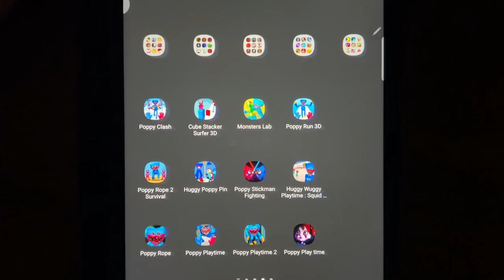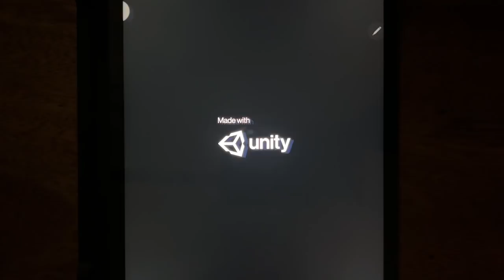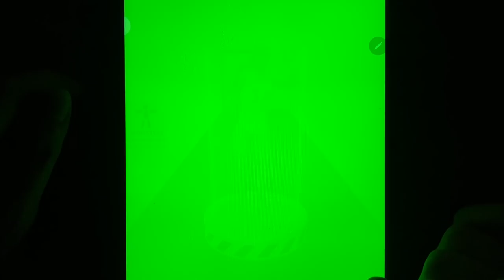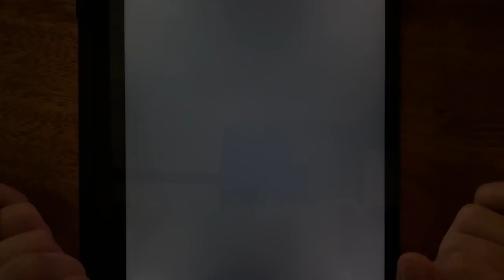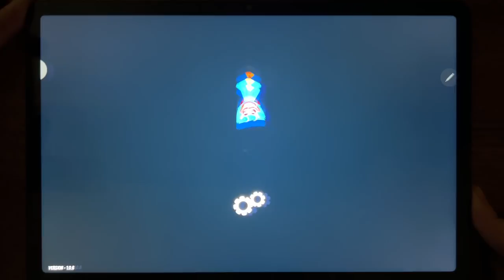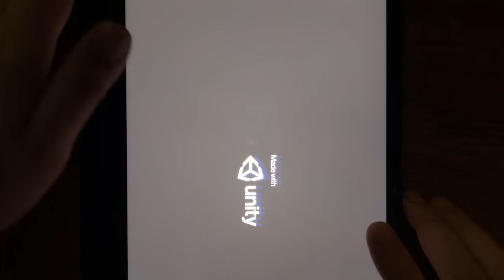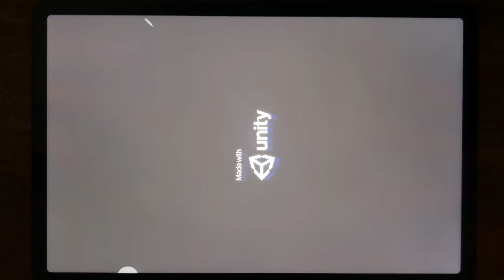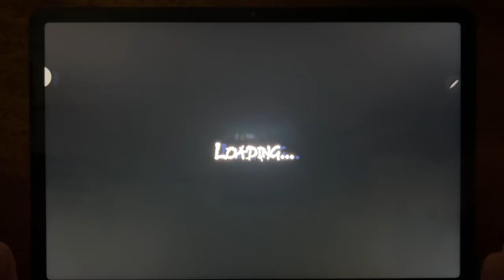Poppy Clash, Cube Stacker Surfer 3D, Monsters lab, Poppy Run 3D, Poppy Rope 2 Survival, Huggy....